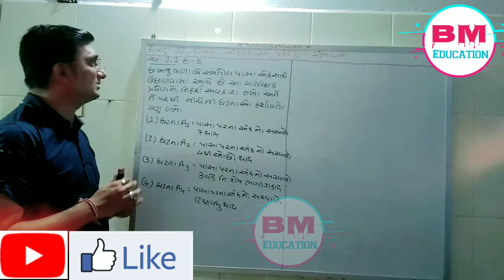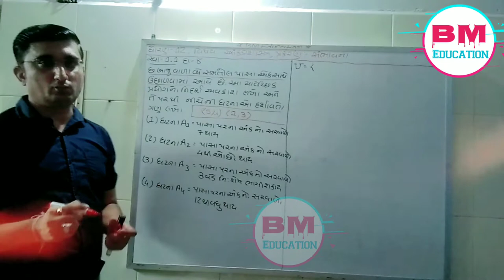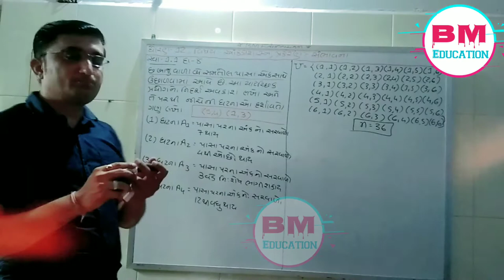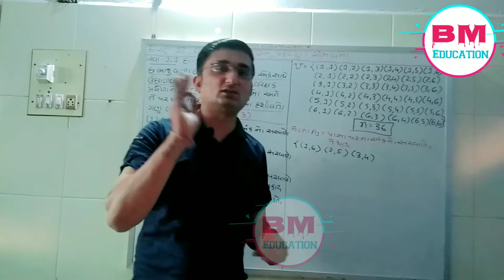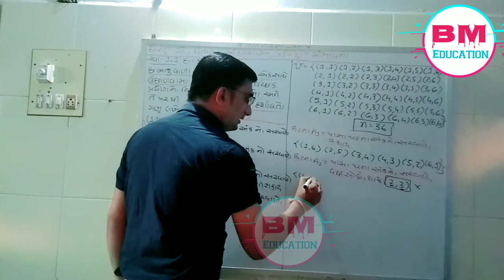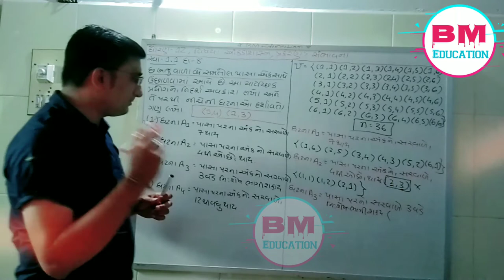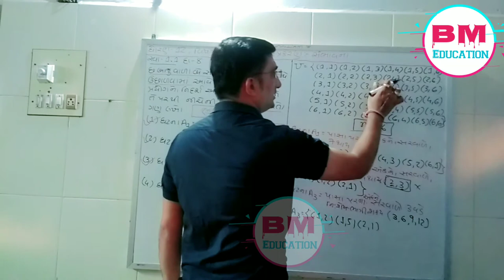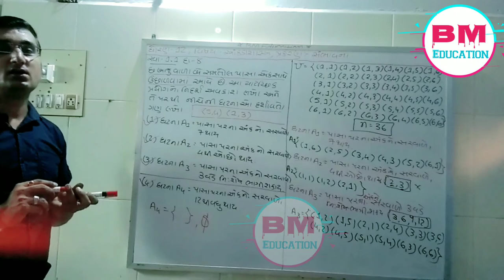STD 12 (કોમર્સ) || SUB : STATISTICS || TOPIC : PROBABILITY (સંભાવના) ભાગ 6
BM EDUCATION (EXCELLENT TEACHING)